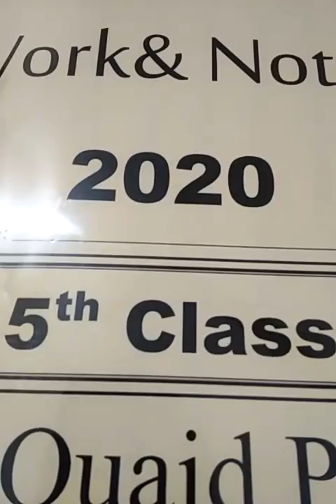Guideline about S.V.W (5th Class)